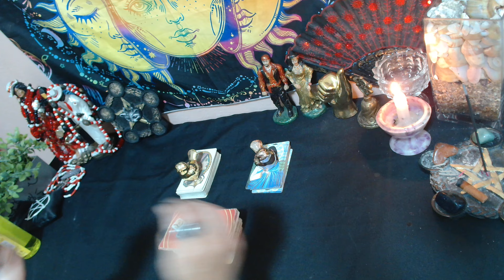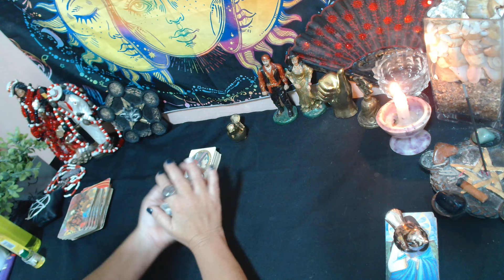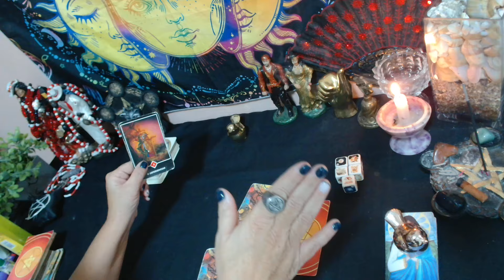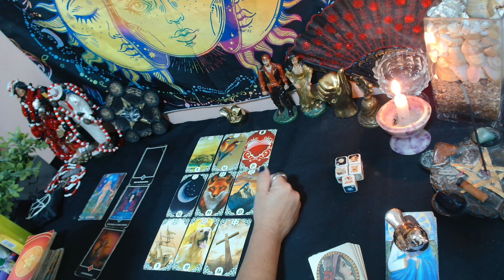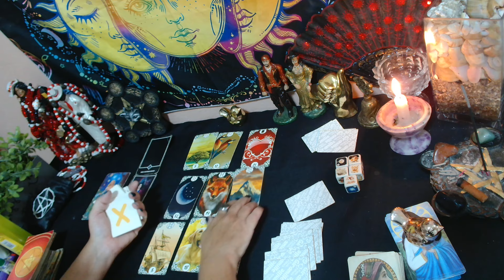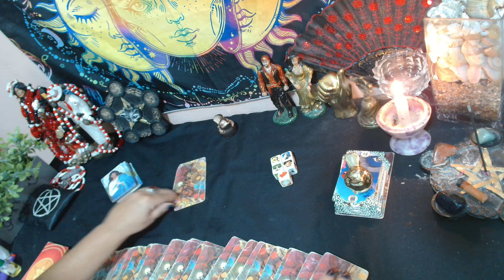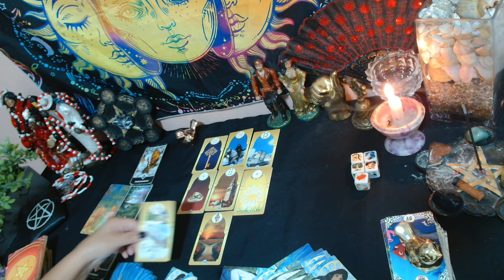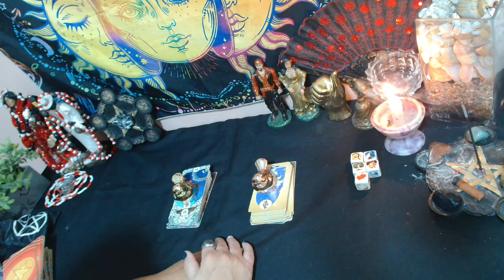QUARTA DA(O)RIVAL🐉 E SER DE CRUZ🤥?🍿👀(11)989292508#leituraintuitiva💃🎲🌹